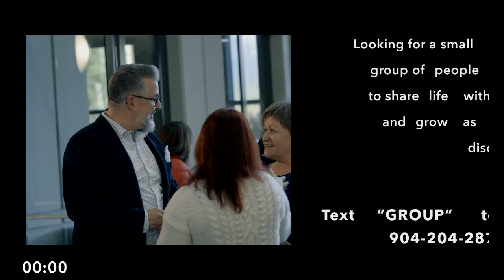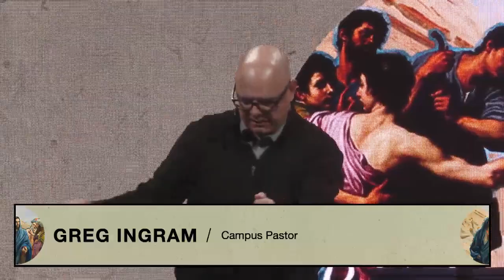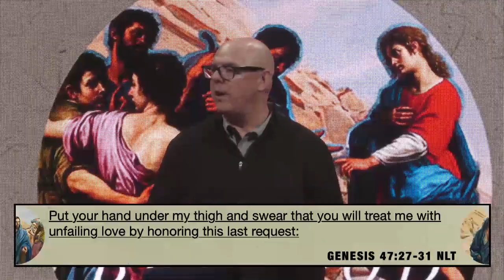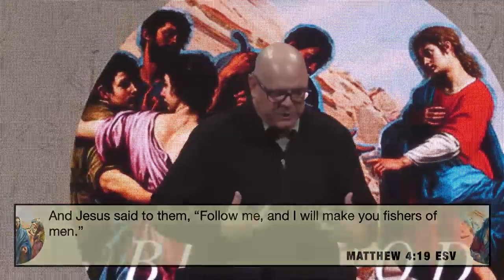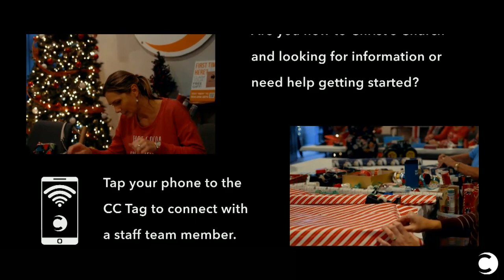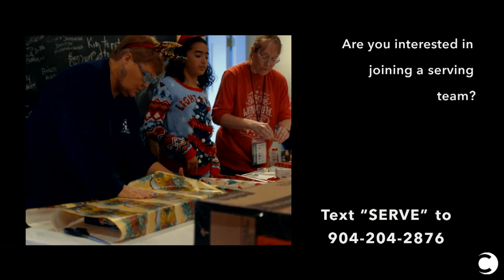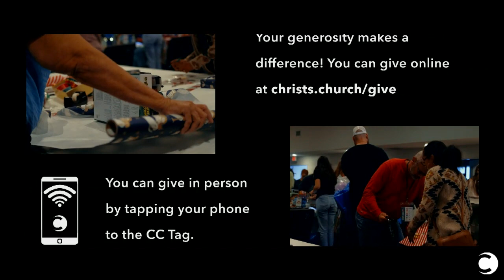But God Week 9 Full Service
for quick links to connect and learn more about Christ's Church.